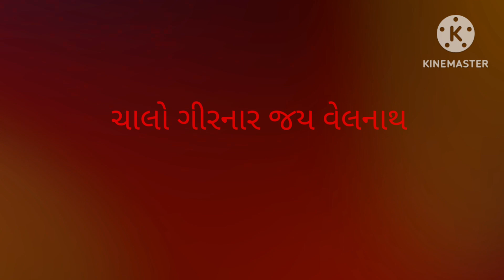જુનાગઢ ગીરનાર જય વેલનાથ ગીરનાર